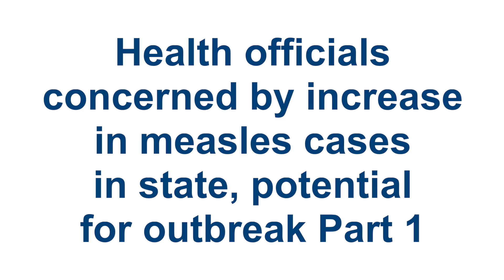Measles Concerns Part 1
Transcript:
Health officials concerned by increase in measles cases in state, potential for outbreak
Parents urged to make sure children are up to date on immunizations
The Minnesota Department of Health (MDH) is working with local public health agencies and health care providers in the Twin Cities area to investigate 13 cases of measles that occurred June through September among several different families with unvaccinated children. Most of these children had a history of travel to a country where measles is common and circulating. The most recent case did not have a reported travel history, but investigators are still working to determine how transmission may have occurred.
All cases are in the Twin Cities area. The children have been as young as two years old to children in their early teens, and just over a third are pre-teen. Seven children were hospitalized for treatment of measles.
Minnesota’s 13 cases are several times greater than the number of cases the state sees in a typical year. The higher number of cases prompted health officials to alert health care providers to watch for signs of measles in their patients, especially those with recent travel to areas where the virus is circulating.
The possibility that the most recent case could indicate that measles is spreading in the community prompted health officials today to urge parents to make sure their children are up to date on their childhood immunizations, which include the measles-mumps-rubella (MMR) vaccine.
“The measles virus is highly contagious and very successful at finding people who are unvaccinated, even within groups of people who may be vaccinated,” said Dr. Ruth Lynfield, State Epidemiologist. “Measles can be a very serious disease, causing hospitalizations and sometimes death. That’s why it’s so important to maintain high vaccination rates for measles.”
The MMR vaccine is safe and highly effective against measles, according to Jennifer Heath, immunizations program coordinator for MDH. Because the virus itself is so contagious, Heath said, an overall vaccination rate of at least 90% in our communities is needed to keep the virus from causing large outbreaks. Minnesota saw a 3% drop in school-age immunizations during the pandemic due largely to people not getting in for routine well-child-care visits.
“Even a small drop in the immunization coverage rate means there are thousands more children who could be vulnerable to disease because they are not vaccinated,” Heath said. “If the coverage rate in a setting like a childcare or school is significantly less than 85 or 90 percent, that’s an outbreak waiting to happen,” she added.